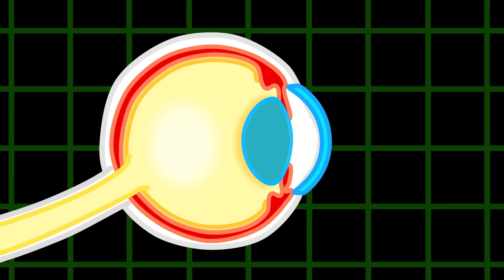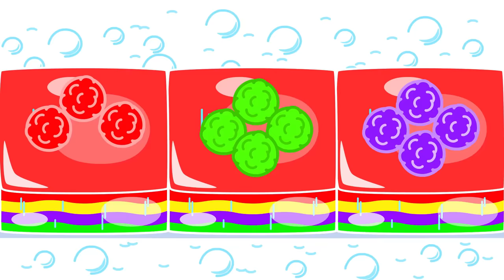Lion Family USA | Superhero and Healthy Food | Family Kids Cartoons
I am hungry, I can’t wait
Ew this is some food I hate
I’m done eating for today
I just want to go and play
Help me little lion dude
My baby won’t eat this food
He just wants to play with toys
And make a loud stomping noise
Dino lets out a big roar
I can stop this dinosaur
Use the power of the star
But he doesn’t go too far
I’m too strong for you to win
Maybe you should try again
I know how to make him munch
A bit of this yummy lunch
If you eat some broccoli
You will be strong as can be
Okay I will take a bite
Now I’m ready for a fight
Fly this big dino away
Up here is where you will stay
Everyone is safe and sound
Until my puppy comes around
Giant puppy comes to play
Can the broccoli save the day?
Take a big old bite or two
And then I can defeat you
Sorry puppy, you’re no match
But you can have a belly scratch
Feed me little lion dude
I need some more super food
Wait, feed that food to me
Daddy orc shouts Yippeee
It so good and yum-ee
And it makes a super me